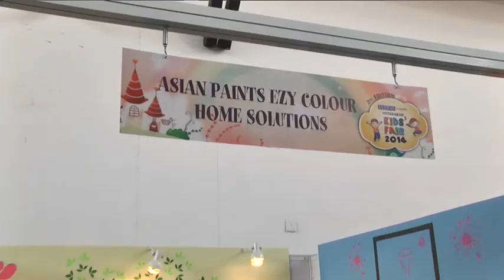G Satish Kumar Asian Paints Ezycolour